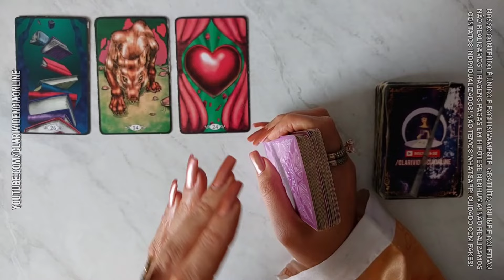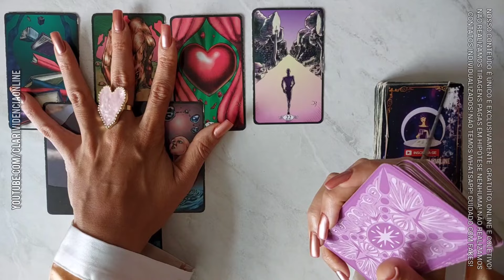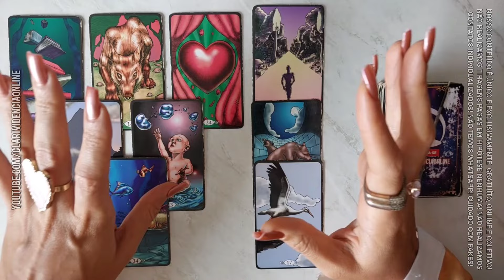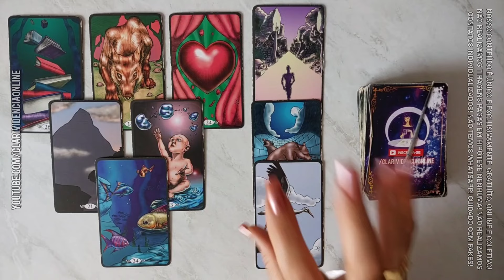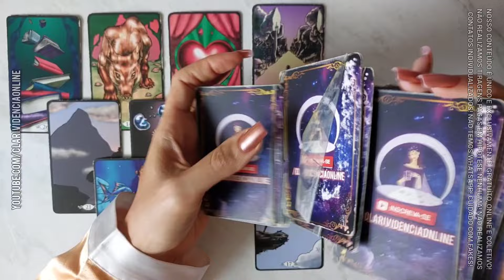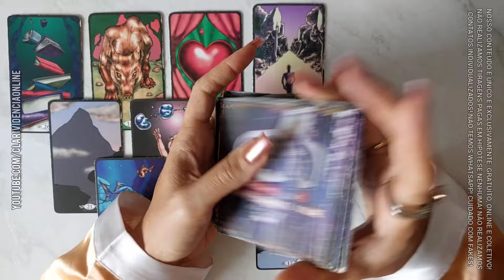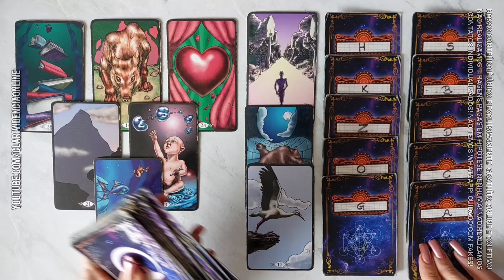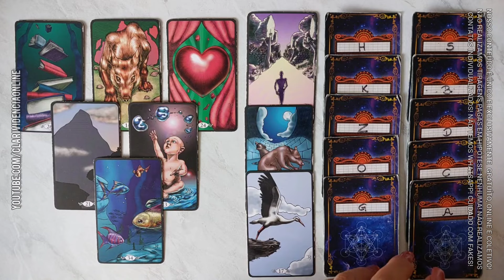ESSA PESSOA VAI TENTAR SE REAPROXIMAR DE VOCÊ + LETRA INICIAL! 🌟 [TAROT DE HOJE] *Tarôs*